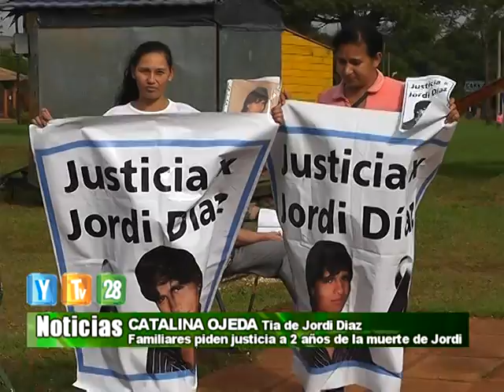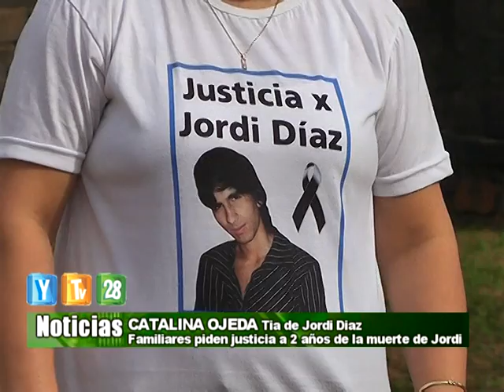FLASH 22 05 14 Catalina Ojeda Tia Jordi Diaz piden justicia luego de 2 años de la muerte del joven